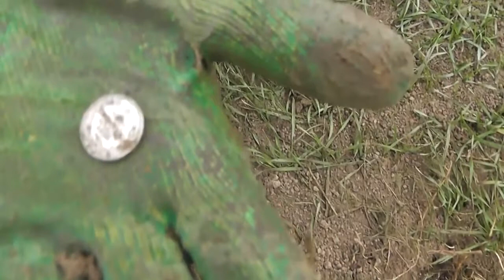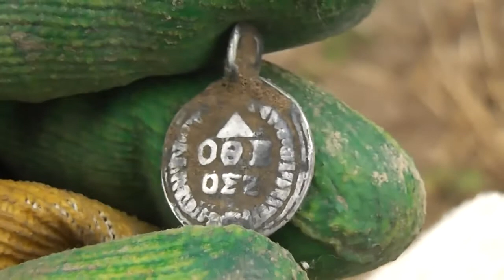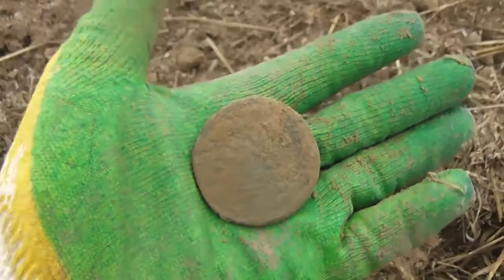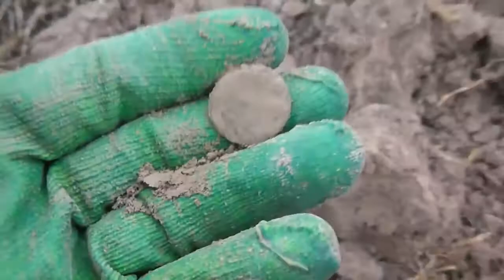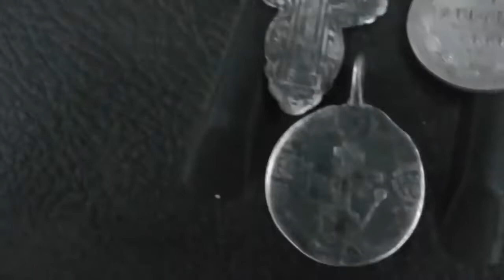Поиск монет c Garrett Ace 150 , день серебра